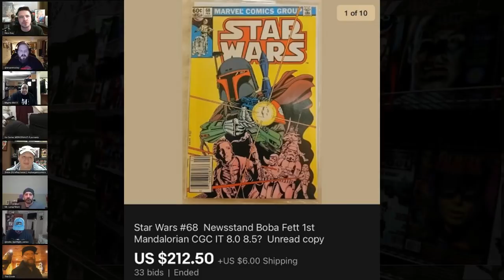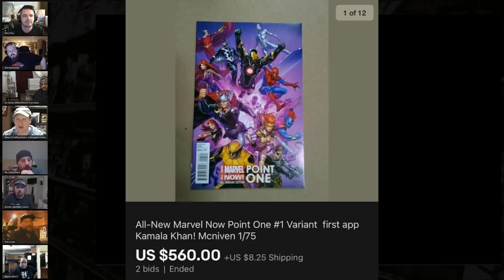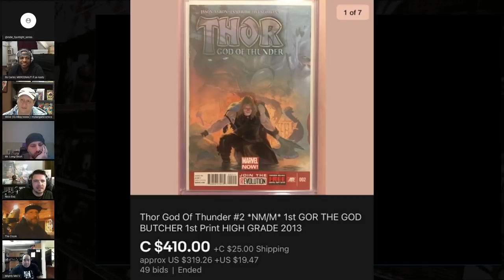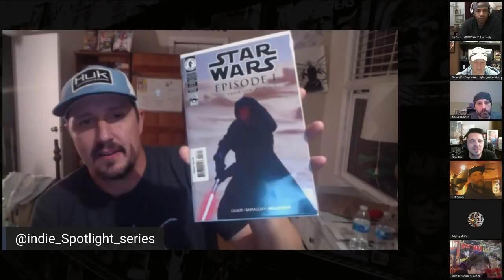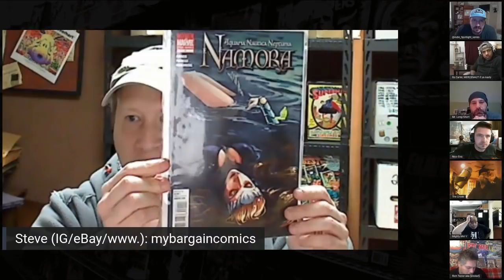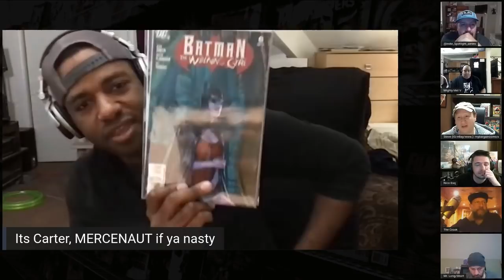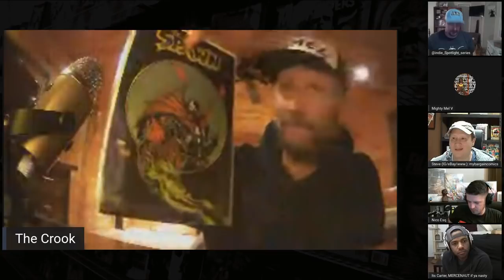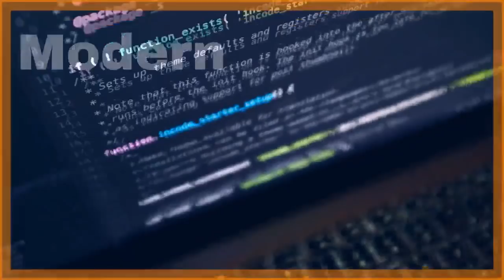Modern Comic Book Speculation Roundtable - Modern Playbook Podcast 12-26-20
The best minds in the modern comic game share their insights with Nico on Modern Playbook is the premiere YouTube show for discussion of comic book culture and collecting.  Each week we discuss trends in the market, key books, top ten lists, new comics, back issues, and MCU films and TV shows among other factors in the market.  We do not limit our discussion to modern, copper, bronze, silver or golden age comics, but include discussions regarding original art and toys.  We also discuss cleaning, pressing, third-party grading and restoration detection with a focus on helping collectors improve the quality of the PC books.